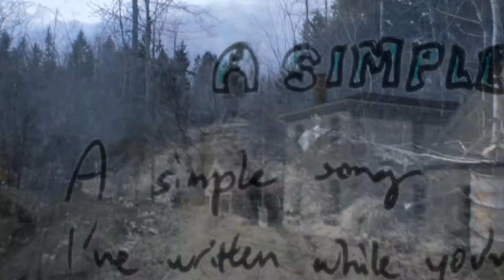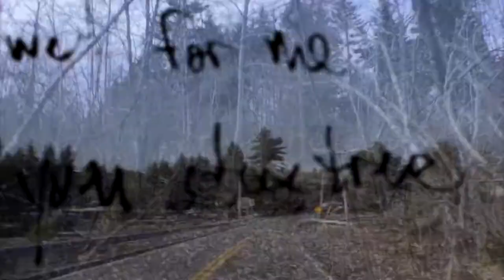RYAN PRESCOTT ft. OLLY ZUWANAKU - A Simple Song [2018]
it's like a lyric video but it's less mainstream

footage credits: ryan prescott, clayton coffin